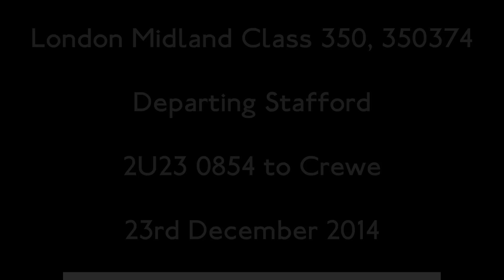LM Class 350, 350374, 2U23 departing Stafford (23rd December 2014)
London Midland Class 350, 350374 departing Stafford working 2U23 0854 to Crewe, filmed 23rd December 2014